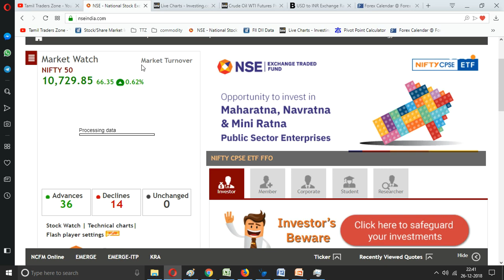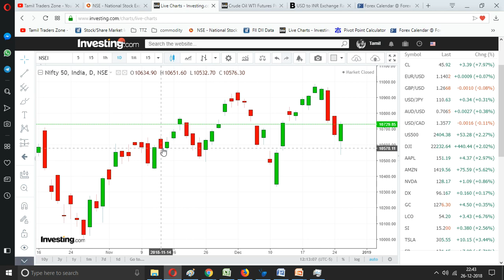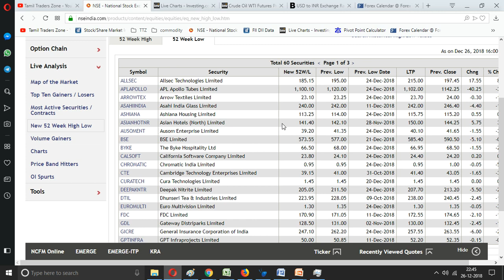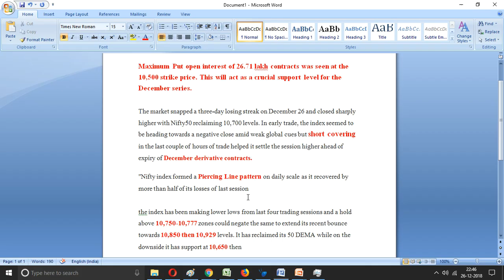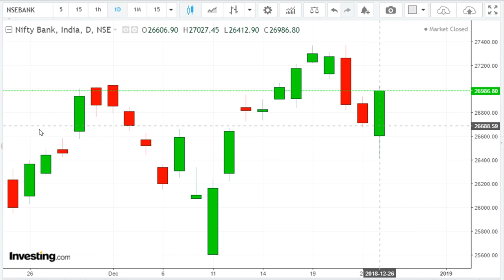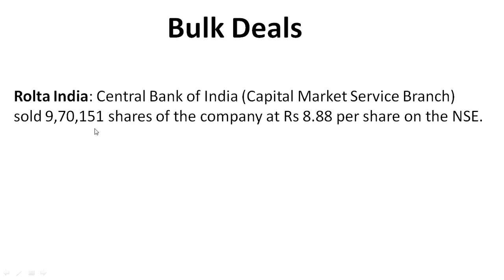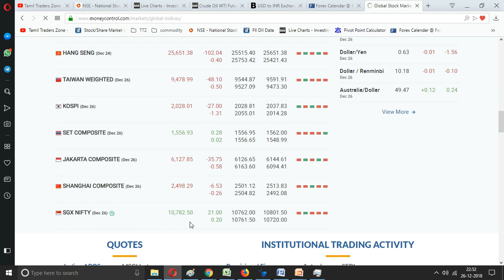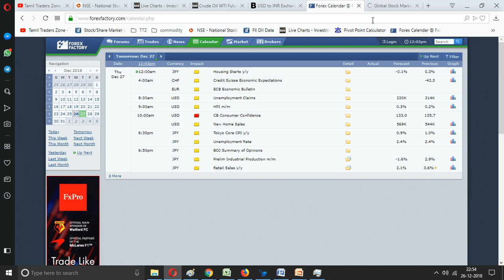26.12.2018 Post Market Data /27.12.2018 Pre Market Data /Equity Market /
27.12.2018 பங்கு சந்தையில் முக்கியமா கவனிக்க வேண்டியவை

Maximum Put open interest of 26.71 lakh contracts was seen at the 10,500 strike price. This will act as a crucial support level for the December series.

The market snapped a three-day losing streak on December 26 and closed sharply higher with Nifty50 reclaiming 10,700 levels. In early trade, the index seemed to be heading towards a negative close amid weak global cues but short covering in the last couple of hours of trade helped it settle the session higher ahead of expiry of December derivative contracts.
"Nifty index formed a Piercing Line pattern on daily scale as it recovered by more than half of its losses of last session

the index has been making lower lows from last four trading sessions and a hold above 10,750-10,777 zones could negate the same to extend its recent bounce towards 10,850 then 10,929 levels. It has reclaimed its 50 DEMA while on the downside it has support at 10,650 then
 The recent fall from 10,985 to the low of 10,534 was a ‘five-wave’ decline. Wednesday's pullback is a counter trend rally. The index shall resume its downtrend once the pullback is complete

Saranya
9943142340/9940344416